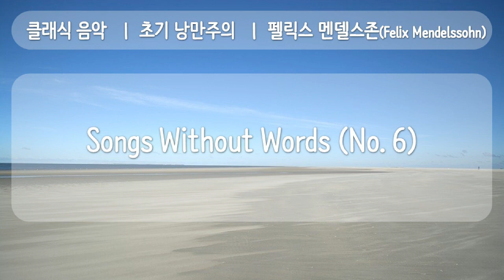클래식, MIDI, 3 초기 낭만주의 Songs Without Words, No 6, 공유마당